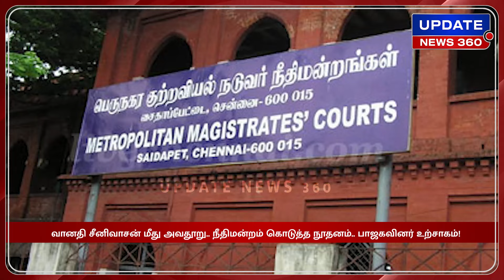11 நாள் டீ செலவுக்கு ரூ.27 லட்சமா? கோவை மாநகராட்சி காட்டிய கணக்கு!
11 நாள் டீ செலவுக்கு ரூ.27 லட்சமா? கோவை மாநகராட்சி காட்டிய கணக்கு!